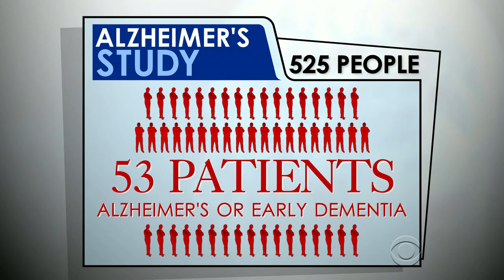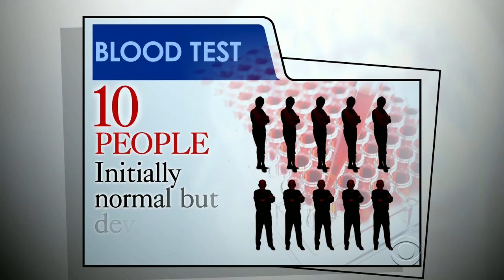Blood test could be game changer in battle against Alzheimer's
A new blood test may be able to predict whether someone will develop Alzheimer's and could lead to earlier and more effective treatments. Researchers found that a group of 10 lipids were at lower levels among patients diagnosed with Alzheimer's or early dementia than they were in healthy patients. Dr. Jon LaPook reports.